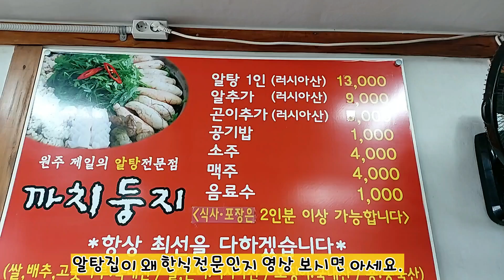전국에서 독보적인 1위 알탕 전문점 / 원주맛집 까치둥지 / 여기가 성공한 이유는 따로 있네요.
* 원주까치둥지

위치 : 강원 원주시 치악로 1731
대표메뉴
- 알탕 : 13,000원(1인) 2인부터 주문 가능